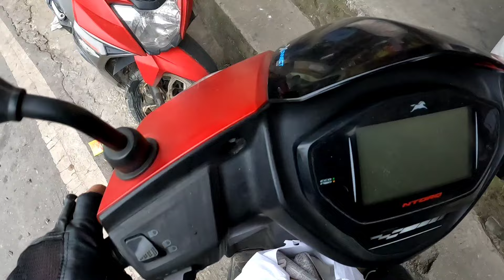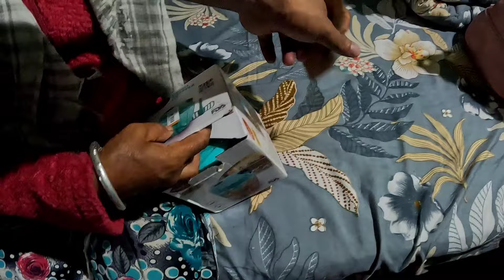Meeting my WIFE after one week 😍😍 SagaVLogs - Darjeeling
Returning home after a week..